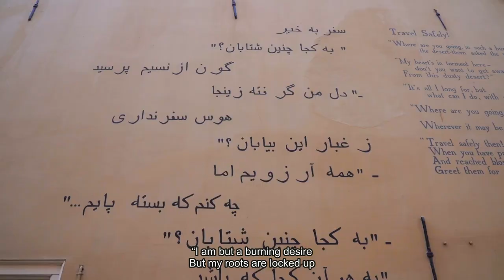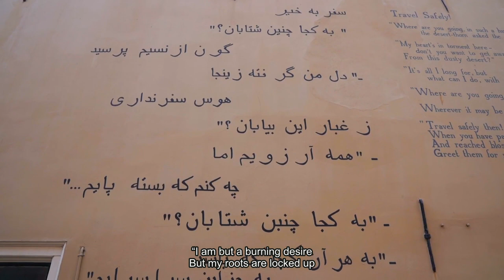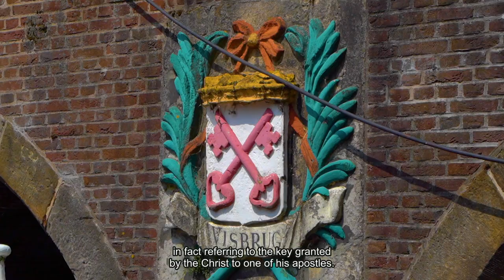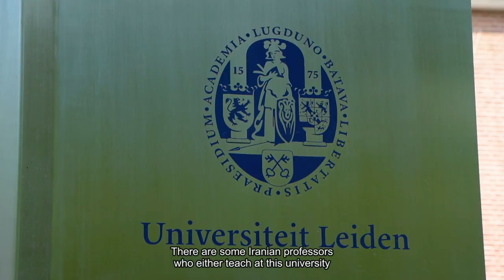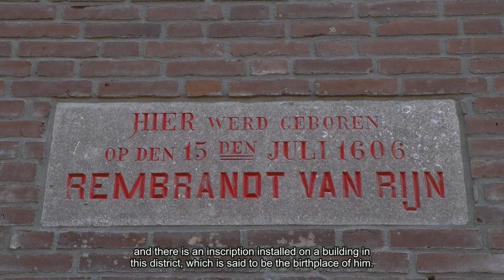لاهه - هلند - قسمت هشتم - The Hague - Netherlands - part - 8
M O S A F E R
لاهه - هلند - قسمت هشتم
The Hague - Netherlands - part - 8- Episode no. 226
بعد از شهر دلفت و باغ های گل هلند به شهر “لاهه” رفتم. شهری که شنیدن اسم آن برای ما ایرانی‌ها یادآور حضور محمد مصدق در دادگاه لاهه و ملی شدن صنعت نفت است
سفر در لاهه را در مقابل پارلمان و مقر دولت شروع کردم، سپس به مرکز شهر رفتم و بعد سری زدم به دادگاه لاهه

شهر لیدن از شهرهای تاریخی، با اهمیت و زیبای هلند است که از آن به عنوان شهر دانشگاهی یاد می‌کنند، بی ربط هم نیست، به این دلیل که اولین دانشگاه هلند در این شهر بنا شده
سفر را در مقابل یکی از دروازه‌های این شهر آغاز کردم، سپس به مرکز شهر رفتم و سری زدم به دانشگاه این شهر

برنامه‌های مسافر از سال ۲۰۱۶ هر هفته از شبکه من و تو پخش می‌شوند
۲۰۲ برنامه مسافر تا پایان سال ۲۰۲۰ از شبکه من ‌تو پخش شدند

بیوگرافی کوتاه
هومن داوید راورپور هستم مستندساز سفر ساکن هلند
تحصیلاتم در رسته معماری و شهرسازی است ولی هیچ‌وقت در این زمینه کار نکردم
از سال ۲۰۱۱ در رسانه مشغول به کار هستم و از سال ۲۰۱۶ به عنوان مستندساز سفر برای شبکه من و تو در لندن کار می‌کنم
با هر وسیله‌ای بتوانم سفر می‌کنم، پیاده، با دوچرخه، با موتور، با ماشین، با قطار، با کشتی و با هر چیز دیگری که مرا وارد ماجراجویی وآشنا با دیگر مردمان و فرهنگ‌ها کند
در ویدئوهای مسافر از فرهنگ، تاریخ، معماری، موسیقی، آشپزخانه، فرهنگ، آداب و رسوم و جغرافیای شهر‌ها و کشور‌ها می‌گویم